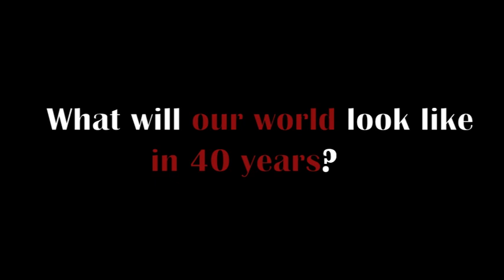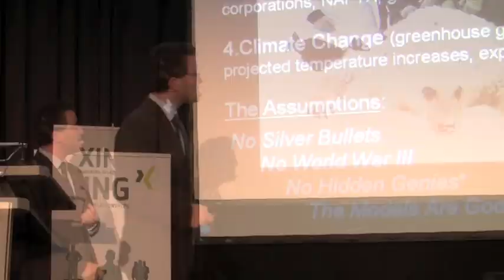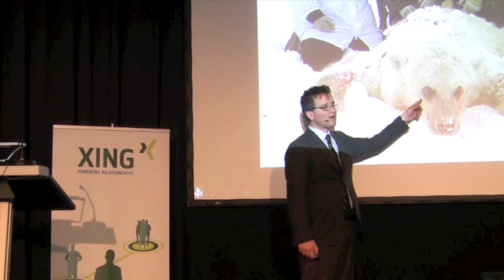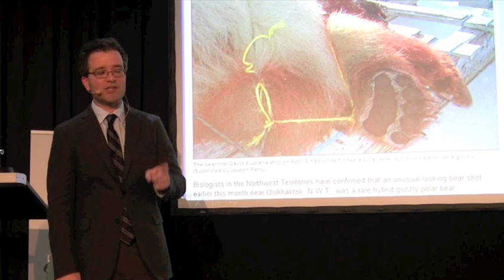The World in 2050 presented by Laurence C. Smith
We don't need a crystal ball to predict our planet's future. What we have are outstanding scientists who provides us with a projection of what our world will look like in 40 years. Geoscientist and Guggenheim fellow Laurence C. Smith draws on the latest global modeling research to construct a sweeping thought experiment on what our world will be like in 2050. In his head-turning book "The World in 2050: Four Forces Shaping Civilization's Northern Future", Smith provides a vivid forecast of the future, distilling cutting-edge research into four global forces: demographic trends, natural resource demand, climate change, and globalization.